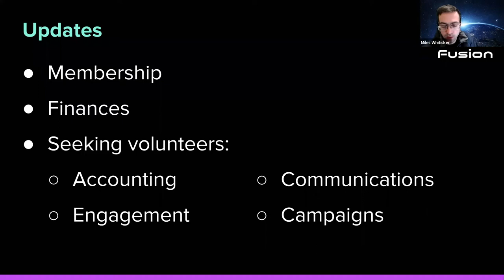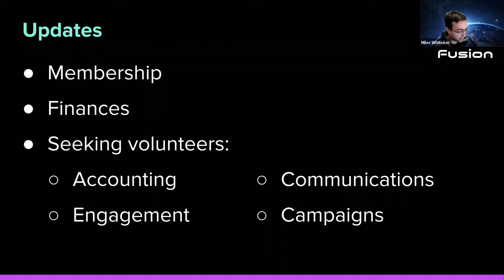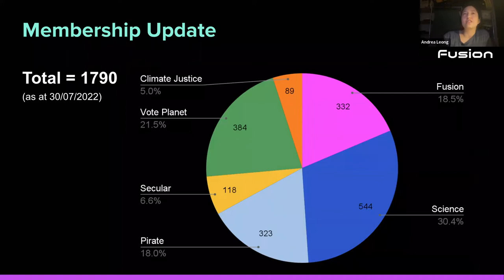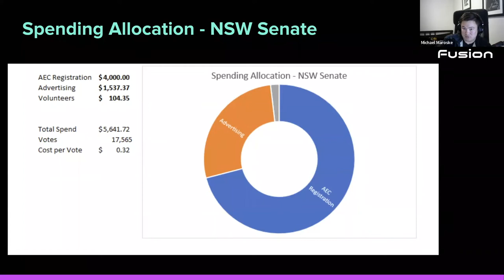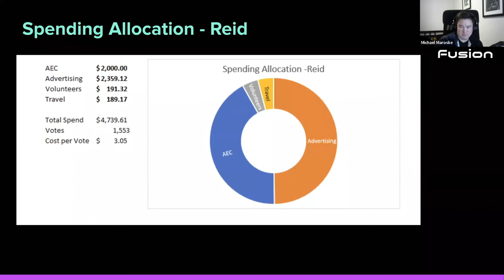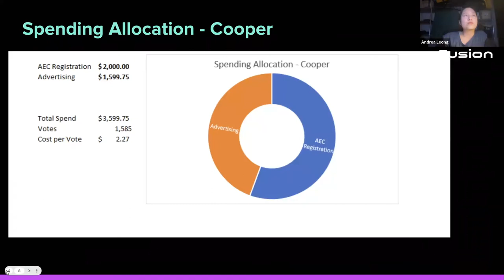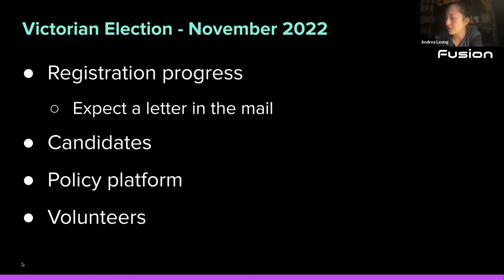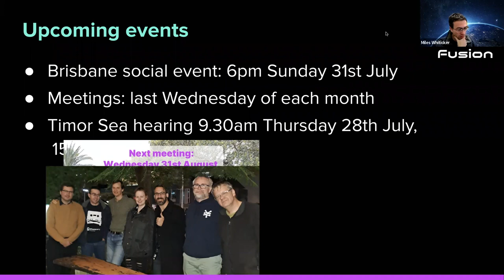Monthly meeting July 2022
Party updates, End Of Financial Year reports and discussion of the upcoming Victorian state election! (reuploaded video)